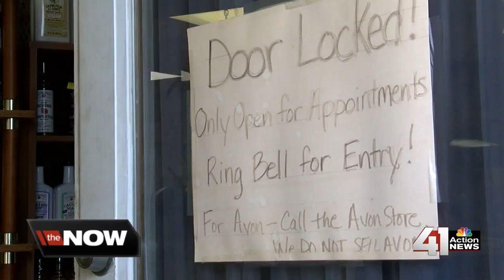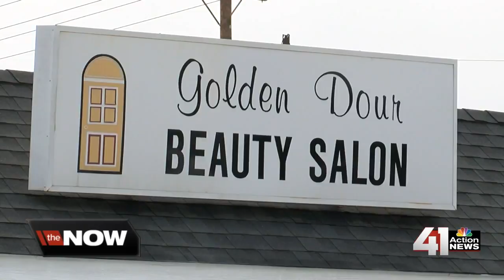Family business in Independence is feeling heat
A family-owned business is feeling the heat. As temperatures climbed this week, there was little relief inside a local beauty salon.